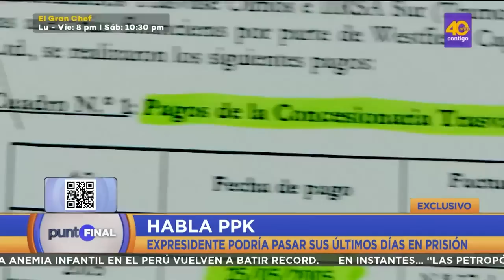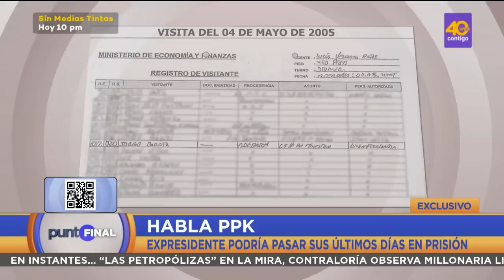Pedro Pablo Kuczynski sobre Martín Vizcarra: "Me duele mucho el papel que tuvo para defenestrarme"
Pedro Pablo Kuczynski, expresidente del Perú, dijo que le "duele mucho el papel" que jugó Martín Vizcarra, en ese momento vicepresidente y posteriormente sucesor, para separarlo de su cargo.

LatinaNoticias. Encuentra las noticias verificadas y más rigurosas, más información, entretenimiento y variedades